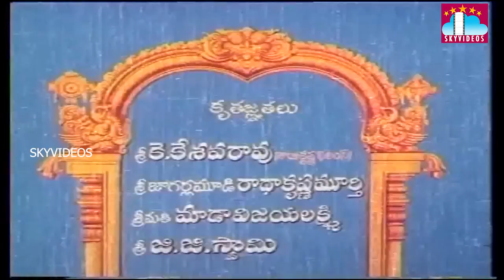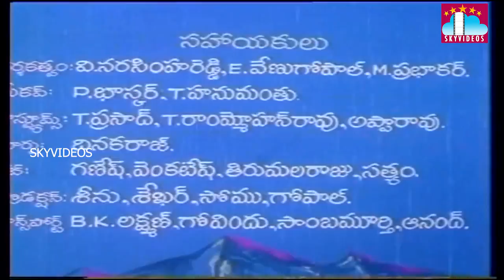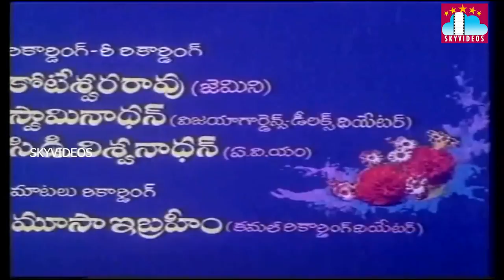Kaliyuga Daivam Movie ll Sharath Babu ll Sharada